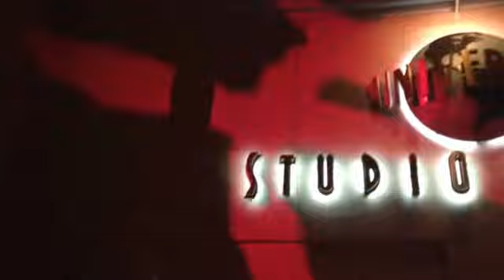Go Go Dancer Purge: Anarchy Scare Zone 2014 Universal Studios Halloween Horror Nights 2014